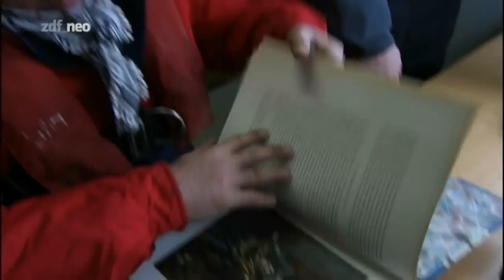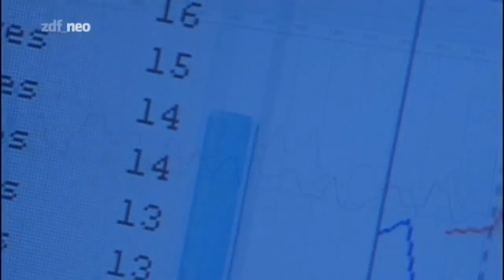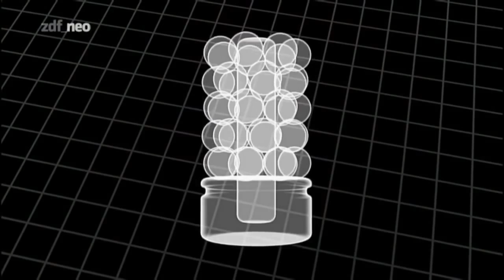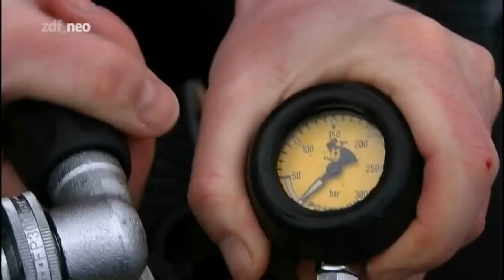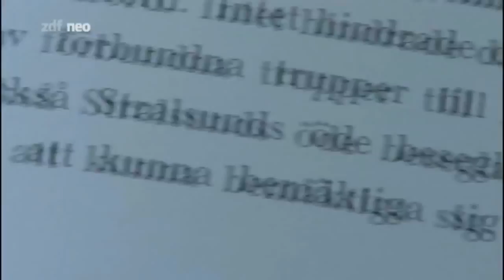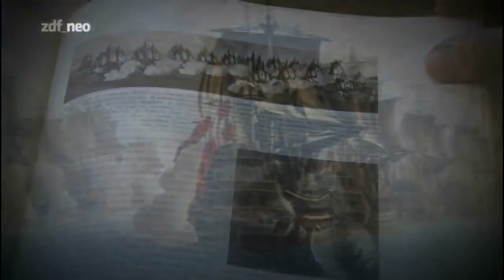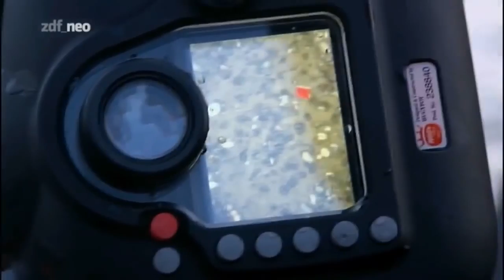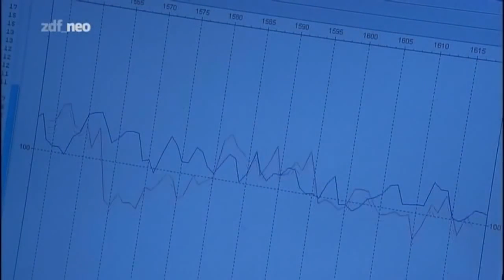Terra X 088 Kampf um die Ostsee Das Wrack der Hedvig Sophia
DOKU Das Leben eines Dealers 3 (Silvester) Doku Knast 2016 Todesstrafen Opfer in Amerika [Dokumentation] Hochstapler (1/2) Protz nach Plan (Doku in HD) Die Speichertechnologie der Zukunft -.

Geschichte, Politik, Wissenschaft oder alle anderen Bereiche. Interesse an mehr? Terra.

ZDF Dokumentation über das gesunkene U-513.